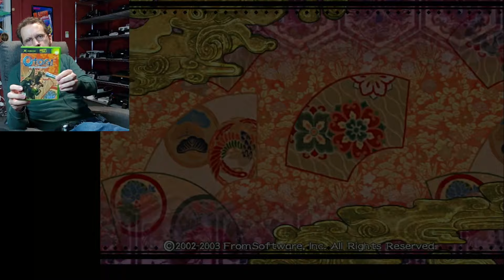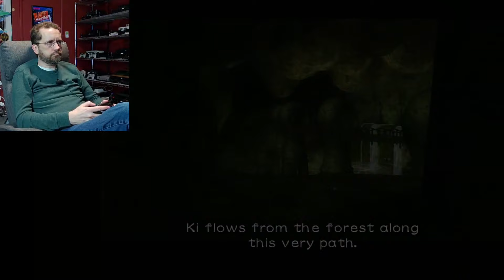Crazy Kevin Plays Otogi: Myth of Demons (Xbox)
I sit down and play Otogi for the original Xbox; played on a Series X.

My Recording Setup:
Sony Lapel Microphone
Wireless Microphone
Microphone stand
Narration Mic
Camera Tripod
Splitter for PS3 and Vita
Sony ZV-E10 Camera
PC Cart

My Gameroom Items:
Label maker
10-Port USB Hub
Atari 2600/7800 book
Retron 5 System